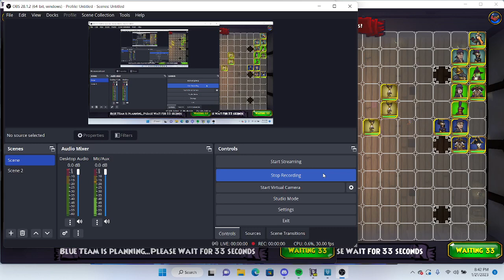Newest most "toxic" player gets demolished in 3v3